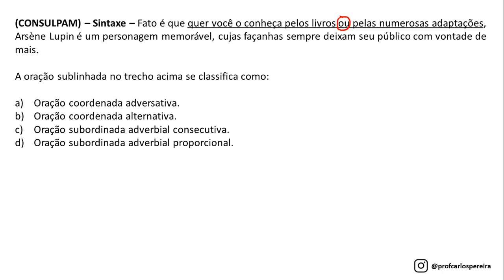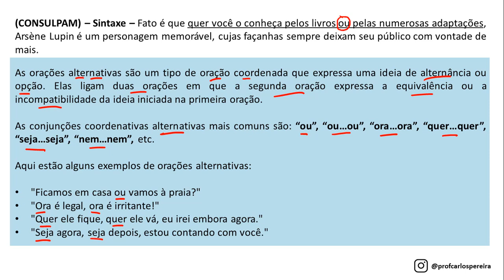Questão 399 - Português para Concursos - Sintaxe - CONSULPAM